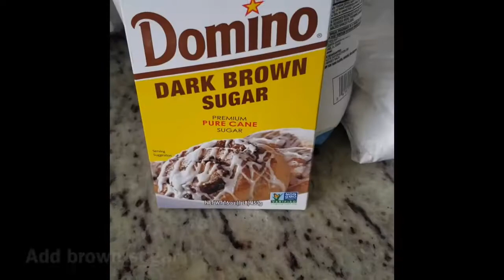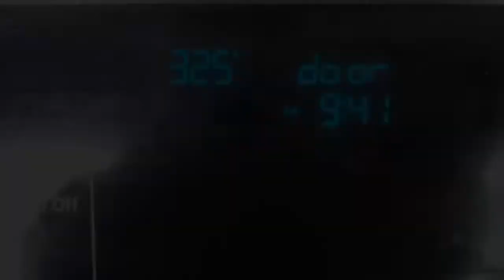Chocolate cake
Add this delicious chocolate cake to your recipe book. It’s super easy and perfectly delicious